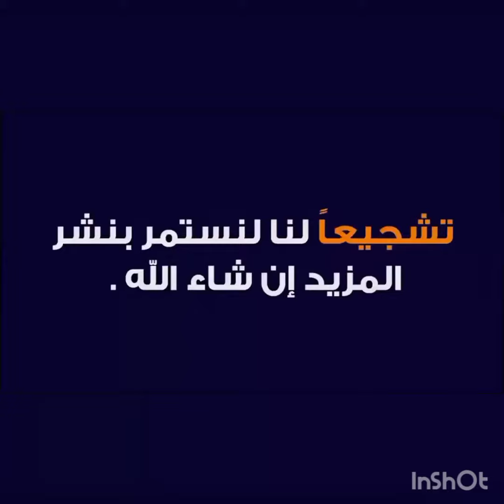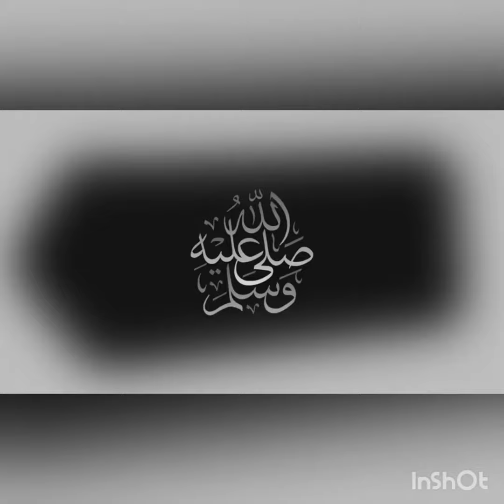مباراة الترجي الرياضي والنادي البنزرتي اليوم في الدوري التونسي 2022